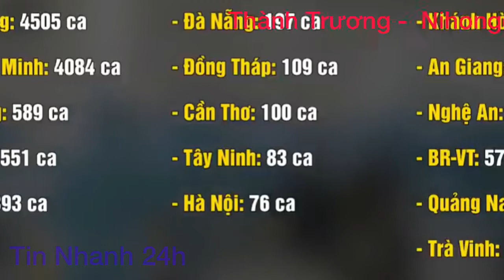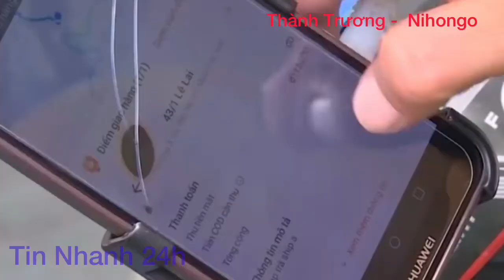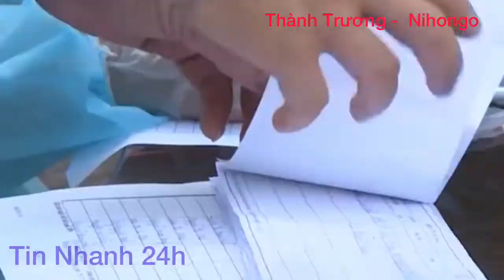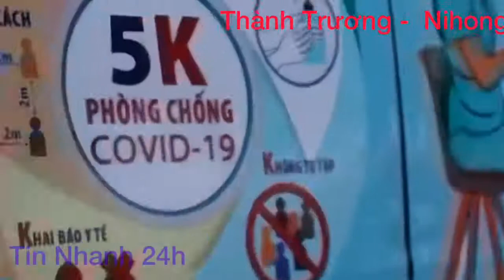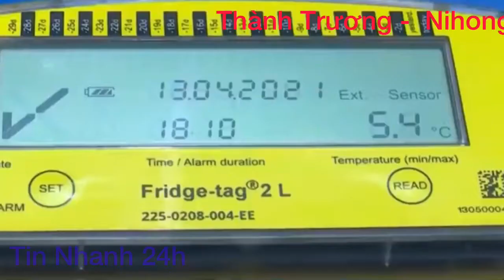Tin tức Covid-19 mới nhất hôm nay 22/8 | Dịch virus corona việt Nam hôm nay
Thêm 11.300 ca covid -19 mới. Bình Dương tiếp tục nhiều nhất.
Hà Nội tiếp tục lấy mẫu xét nghiệm hơn 14.600 shipper.
TPHCM còn 17 ổ dịch không phát sinh ổ dịch mới.
TPHCM thực hiện tiêm vaccine mũi 1 hoàn tất cho người trên 65 tuổi.
Từ 22/8 người dân Long An không được ra ngoài mua hàng thiết yếu.